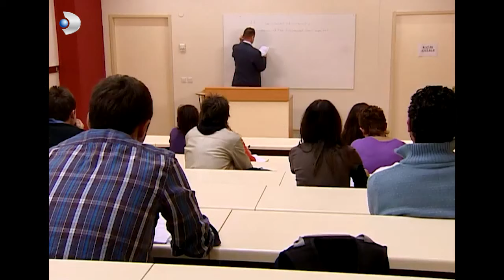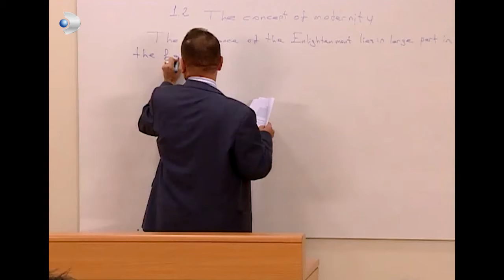Mine İle Efe Nasıl Dertleştiler? - Kavak Yelleri 21.Bölüm